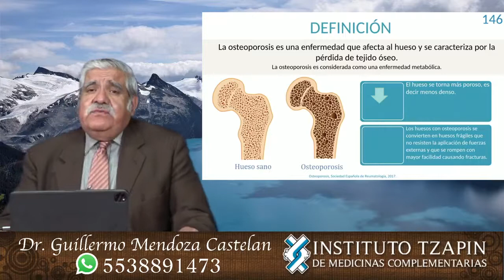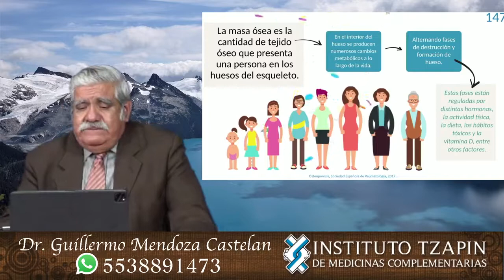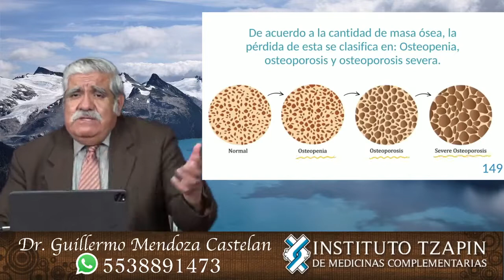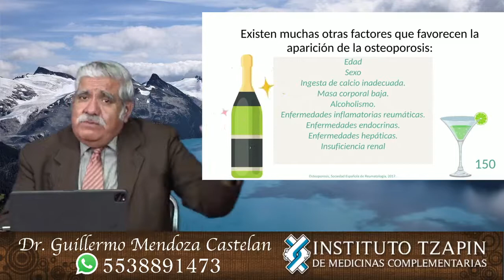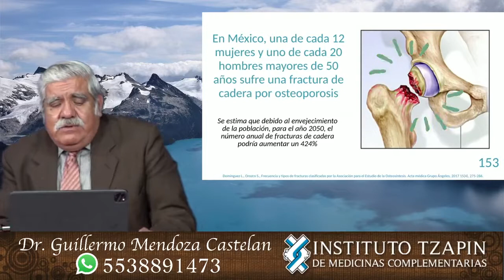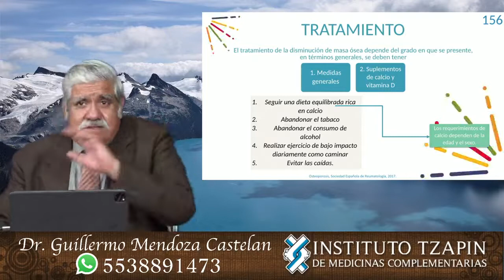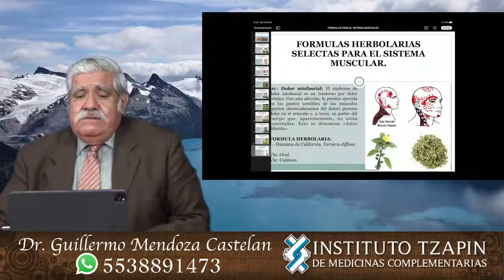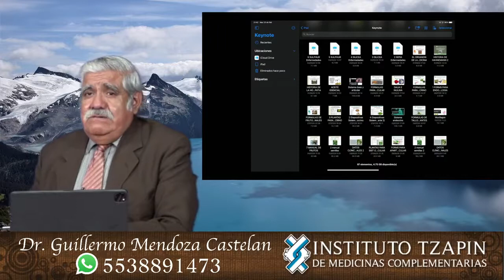𝐆𝐫𝐚𝐧 𝐈𝐧𝐢𝐜𝐢𝐨 𝟎𝟓 𝐝𝐞 𝐌𝐚𝐫𝐳𝐨 𝐝𝐞𝐥 𝟐𝟎𝟐𝟏. Plantas medicinales para el sistema osteo articular.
𝐆𝐫𝐚𝐧 𝐈𝐧𝐢𝐜𝐢𝐨 𝟎𝟓 𝐝𝐞 𝐌𝐚𝐫𝐳𝐨 𝐝𝐞𝐥 𝟐𝟎𝟐𝟏
En este taller obtendrás la información teórica y práctica del manejo de las plantas medicinales en relación a enfermedades del sistema osteoarticular.
¡No lo pienses más e inscríbete hoy!
Para mayores informes da clic al siguiente enlace

Contamos con la mejor oferta educativa en medicina complementaria del pais!!

Estamos ubicados en Calle Nogales No. 5, Colonia Salitrería, casi esquina con Av. Úrsulo Galván,
Texcoco, Edo. México